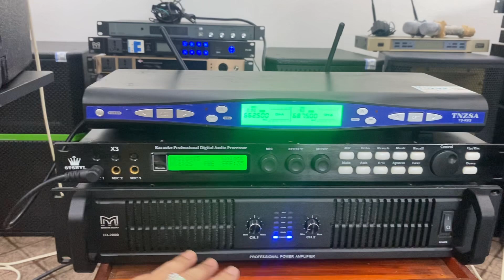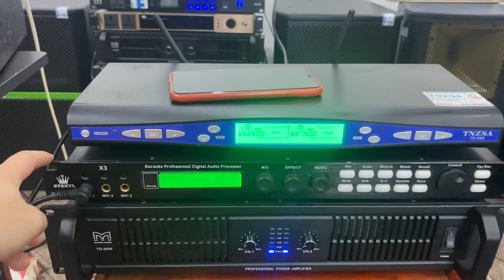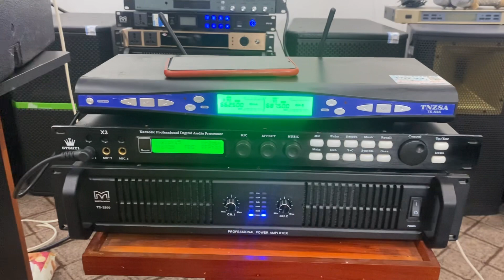Combo dàn karaok giá rẻ nhất vịnh bắc bộ LH 0974.251.246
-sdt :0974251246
________Audio_Tuấn__________
- Cung cấp và lắp đặt thiết bị âm thanh chuyên nghiệp:
 Tuấn– Audio Cung cấp hệ thống bán lẻ thiết bị âm thanh chính hãng liên quan đến karaoke, phòng hát và Gia Đình,... với giá ưu đãi tốt nhất trên thị trường. Và tư vấn, thiết kế, thi công lắp đặt hệ thống âm thanh chuyên nghiệp. Mong muốn mang đến cho khách hàng sự trải nghiệm tuyệt vời, với sự hài lòng và chất lượng cao nhất, trên từng sản phẩm, đặc biệt chế độ bảo hành tốt nhất – Chỉ có tại Tuấn Audio Combo dàn karaok giá rẻ nhất vịnh bắc bộ LH 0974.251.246
Thương  Hiệu Tuấn Audio – Là thương hiệu hàng đầu tại Việt Nam trong lĩnh vực cung cấp hệ thống bán lẻ thiết bị âm thanh chính hãng liên quan đến karaoke, phòng hát và Gia Đình,... với giá ưu đãi tốt nhất trên thị trường. Và tư vấn, thiết kế, thi công lắp đặt hệ thống âm thanh chuyên nghiệp. Mong muốn mang đến cho khách hàng sự trải nghiệm tuyệt vời, với sự hài lòng và chất lượng cao nhất, trên từng sản phẩm, đặc biệt chế độ bảo hành tốt nhất – Chỉ có tại  Tuấn Audio Kênh 1
x Lưu ý: vì âm thanh liên quan đến tess nhạc nên không tránh được 1 số bài hát bản quyền .chúng tôi hoàn toàn không dùng vào mục đích kiếm tiền toàn bộ nội dung bản nhạc . Chúng tôi đều chấp nhận quyền nội dung nếu xảy ra khiếu lại . Xin cảm ơn ! Combo dàn karaok giá rẻ nhất vịnh bắc bộ LH 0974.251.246
X Note: since the sound is related to the demo music test,some copyrighted songs cannot be avoided We absolutely do not monetyze all music content we accept content rights if a complaint occurs.thank you! Mail to: Tuấn Audio Kênh 1